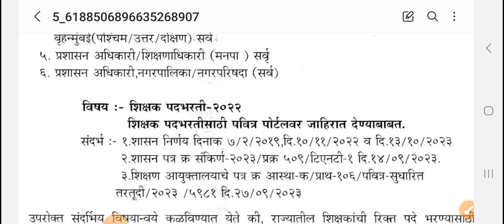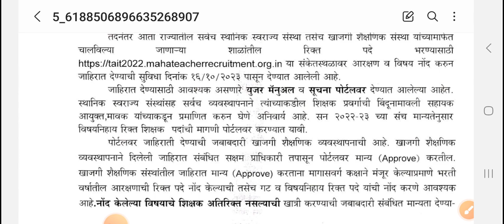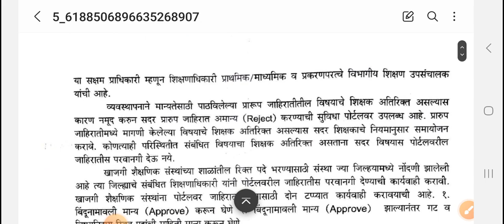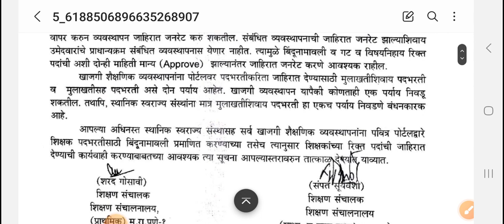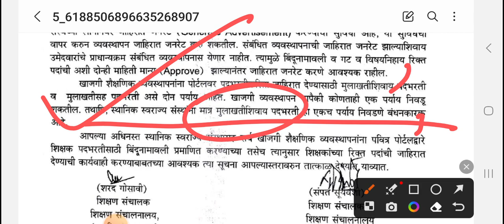Pavitra portal Register school || Pavitra portal Latest update || Pavitra portal shishak bharti 2023